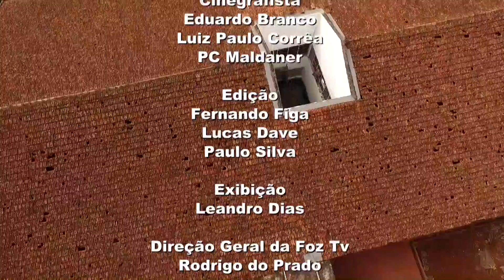UDC Notícias (09/09/2015) bloco 03